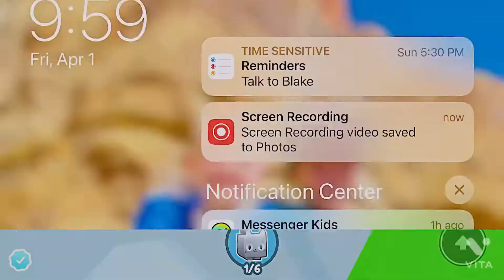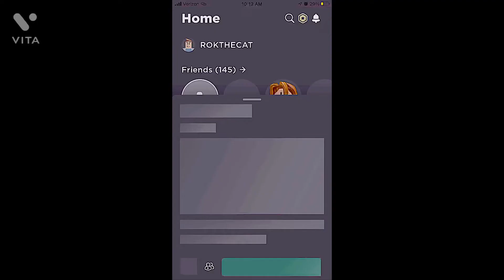April fools update in pet simulator x (Roblox) it’s amazing 🤩 sadly no pet eggs.🥚